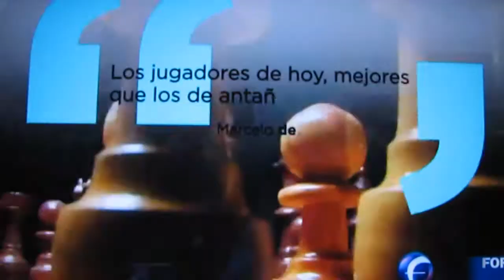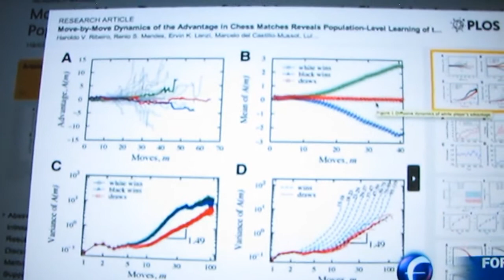Lecciones de física y ajedrez